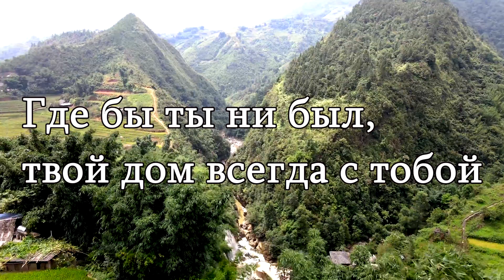Давно такого не слышал! Очень душевная песня! Поет Рыжакова Яна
Очень красивая песня, за душу берет! Невероятно обалденная песня до слез!
Красивая успокаивающая мелодия!

Путь домой

1.  Розовое небо, золотой песок
Серебряные реки и моря цветов.
И где бы ты ни был, твой дом всегда с тобой,
Ведь кусочек ветра носишь ты с собой.

Припев:
Как за белым покрывалом, за туманной пеленой
Солнце небо озаряет, ну а я иду домой.
Больше нет таких рассветов под серебряной луной.
Самый лучший путь на свете - это путь к себе домой.

2. А если ты как ветер свободою живешь,
И даже на край света путь себе найдешь,
Пыльная дорога если дом тебе,
Попей вина немного, и станет веселей!

Припев.
Чтобы в темноте видеть солнца луч
Я скажу тебе, ты смотри между туч.
Чтобы ветер пел, унося слова,
Я скажу тебе, ты ему пой всегда!
Припев.

🎵 Автор музыки
Рыжакова Яна Вадимовна
Автор текста
Рыжакова Яна Вадимовна
Исполнитель
Рыжакова Яна Вадимовна